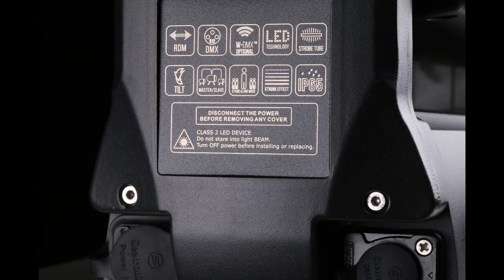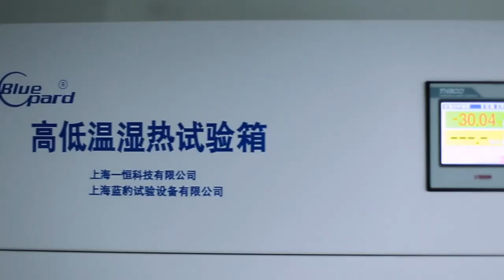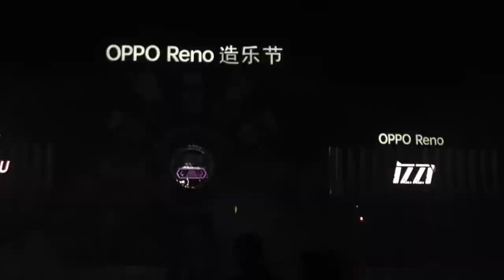COMET SIP 1000W LED Outdoor Strobe Wash Moving Light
Model: CL-COMETSIP

COMET SIP LED Outdoor Strobe Wash Moving Light
Strobe Panel LEDs

LED Type: 5050 0.5W RGB 3in1 LEDs
LED Count: 480
LED Colors: RGB
LED Segments: 8 (2 x 4)

Strobe Tube LEDs
LED Type: 3535 5W 6500K LEDs
LED Count: 144
LED Colors: Cool-White
LED Segments: 4

Movement
Resolution: 8-16 Bit
Position Feedback: yes
Tilt (Degrees): 185°

Control
Control Modes: 9CH / 14CH  / 42CH
Display: Illuminated graphic LCD
Protocol: USITT DMX-512, RDM
RDM: Bidirectional communication
Wireless DMX: 2.4 GHz W-DMX™ (optional)
Cooling: Temperature controlled, overheating protection

Eﬀects
Dimmer: 0-100% electronic
Shutter: electronic, max. 20 Hz
Internal Eﬀects: LED Macro Eﬀects

Connectors
Signal connection: Seetronic IP65 XLR 5-Pin or 3-Pin In/Out Power Input: Seetronic powerCON TRUE1 In/Out

Operating Conditions
Mains voltage: 100-240V AC / 50-60Hz
Power: 1000W
Maximum ambient temperature: -30°C / 86°F, 50°C / 122°F Operating Position: any

Mounting Options
Standing: Rubber feet
Hanging: Omega-Bracket
Safety wire attachment: foldout eyelets

Shipping
Single ﬁxture: cardboard (inner and outer cartons)
Tour pack: 4-way Flight Case

Housing Colors
Standard colors: black